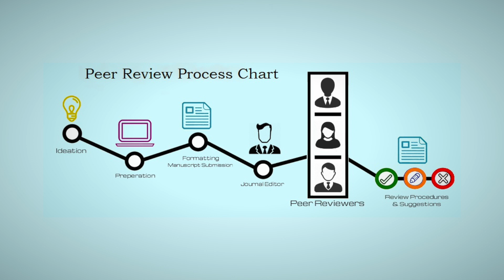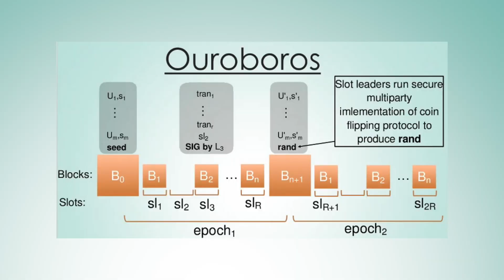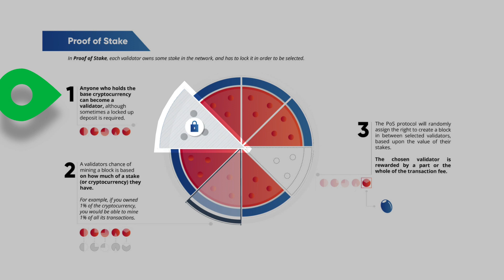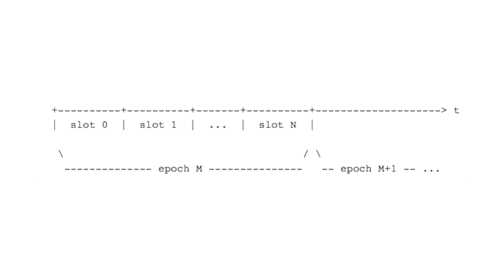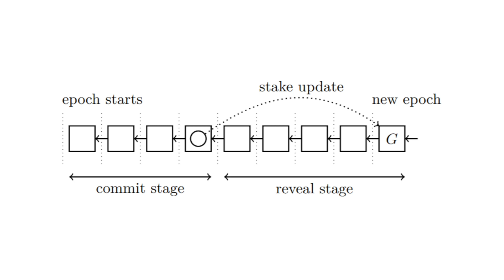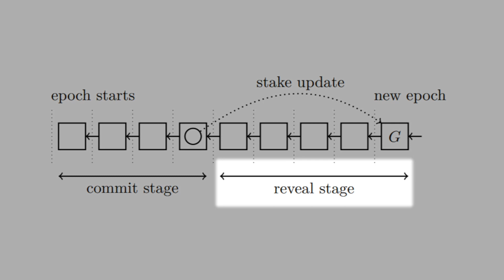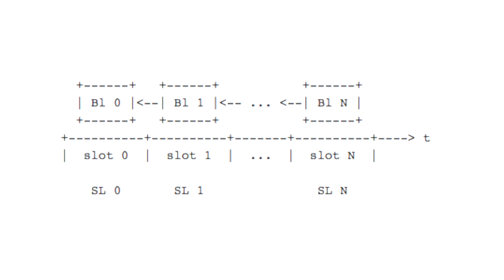What Is Cardano $ADA ? | Cardano Explained-Ouroboros POS | Overtaking $LTC Soon | Cardano News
Cardano is described as a third generation blockchain.  Cardano is unique in that everything that is put into Cardano needs to be peer-reviewed for legitimacy and accuracy. All technology whitepaper and documentation is sent to a third party reviewer to be reviewed, and confirmed. Ouroboros is the consensus model that Cardano developed, and is the first provably secure proof of stake system that addresses these issues. So today, we will be breaking down Ourobor0s POS!

00:20 Beer Introduction
00:43 Bottle Cap Flip
00:50 Community Pick: Cardano $ADA
01:23 The Cardano Peer Review Process
02:16 What Issues Is Cardano Trying To Solve?
02:37 Cardano Tech Whitepapers
02:55 Ouroborus Proof Of Stake Protocol
03:16 How Proof Of Stake Works
04:00 Slots and Epochs In Cardano's Blockchain
04:23 Slot Leaders Produce Blocks
05:03 Slot Leaders Also Elect New Slot Leaders
05:21 Stages In The Election Of Slot Leaders
06:12 Commitments In Cardano Are The "Locked Box"
07:37 Coin Tossing For Slot Leaders
07:59 Follow The Satoshi Algorithm

Ouroboros Proof of Stake (POS)

The team of nurse token do have a fully functioning MVP demonstrating how the smart contracts will work, and credentials will be confirmed. The credentialing process takes place on a private blockchain, developed by the CTO of the company Josef Jonas. The blockchain is called Xeru, and has been used by fortune 500 companies in other blockchain sectors and was created in 2014.

Nurse tokens are a nep5 contracts token, with the ticker symbol NUR. The total supply of nurse tokens is 300 million tokens. With 50 percent being sold in the crowd sale, the average price of the tokens is 16 cents per, which would raise them if fully funded just over 17 million dollars.

BTC-1MRZnYYpMwrmhG6oEd9HYbSzJoVSvPdih9
ETH-0x6b0e08fac3c9d71f44fc0bb8e3ec31ddc2dc04cf

$ADA $BTC $ETH $NEO